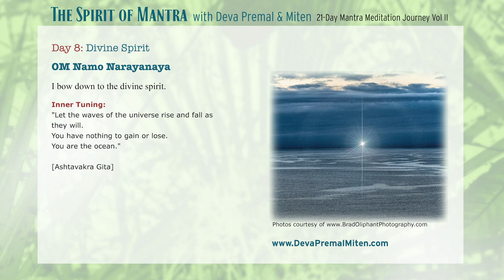The Spirit of Mantra: 21-Day Mantra Meditation Journey Vol. II - Day 8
Day 8: Divine Spirit

I bow down to the divine spirit.

Inner Tuning:

"Let the waves of the universe rise and fall as they will.
You have nothing to gain or lose.
You are the ocean."

-Ashtavakra Gita